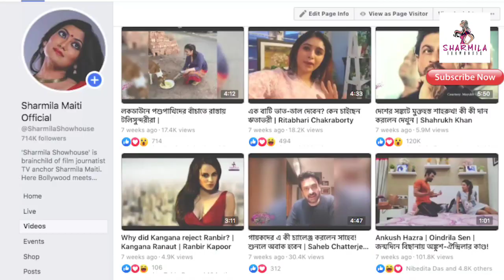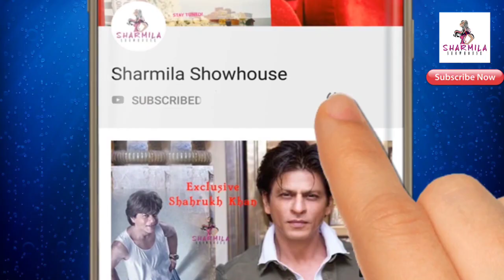বিখ্যাত অভিনেত্রীর বাড়িতে আগুন! পুড়ে ছারখার, কী ঘটল? Exclusive Fatima Sana Sheikh | Bollywood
বিখ্যাত অভিনেত্রীর বাড়িতে আগুন!
পুড়ে ছারখার, কী ঘটল?
Fatima Sana Sheikh